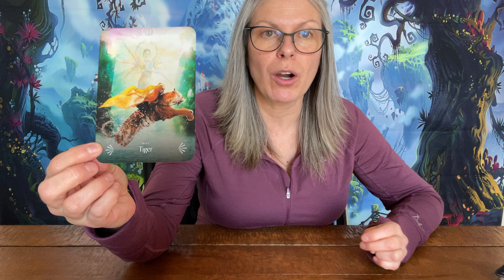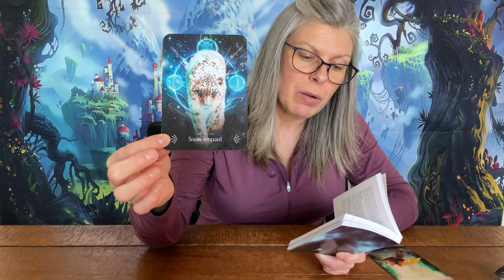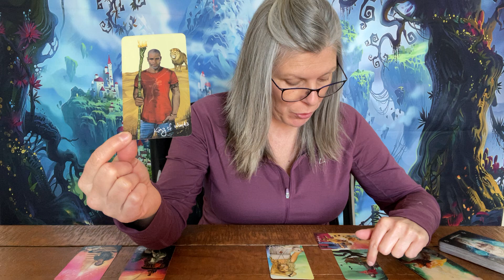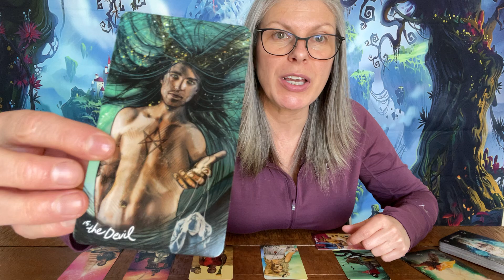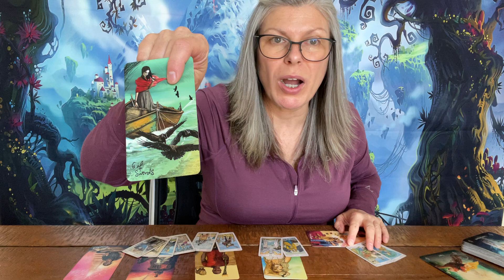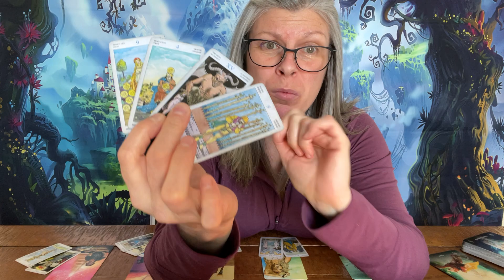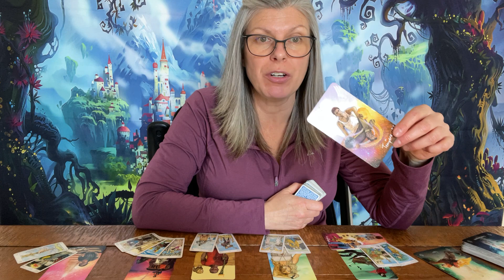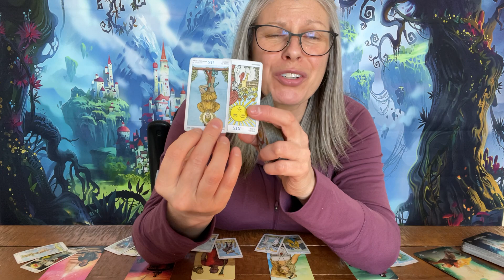Taurus - Were You Prepared For The Depth Of This Lesson? 😔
Taurus, general tarot/energy reading.

*COMMENTS ARE NOT AVAILABLE ON THESE VIDEOS.
YOU CAN LEAVE A COMMENT IN THE COMMUNITY AREA OF THIS YOUTUBE CHANNEL TO EXPRESS YOUR THOUGHTS, FEELINGS AND TO ENGAGE WITH OTHERS.* ❤️

Feel free to hang on to what resonates and to dispose of what does not resonate for you. Regardless of any spiritual/tarot reading or advice that you receive through this channel or other avenues, always make your own choices and follow your own path.  No one else knows your journey better than you do.

Thank you for your support & donations, it's never expected but always appreciated. ❤️

I am no longer doing private readings. Emailing and asking me will not change this fact.
I do not respond to emails regarding advertisement or promotion through my channel.

I do read all emails but due to the number of emails that I receive, I can not respond to all of the messages.  Thank you for reaching out to me, I appreciate the time it takes for you to do this.

*The Camera That I am using - iPhone 12